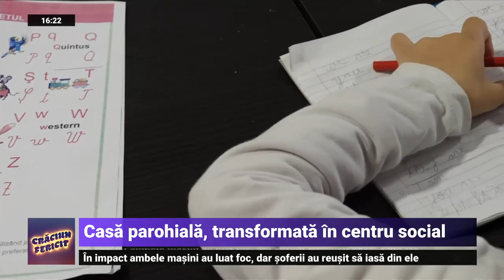Finanțare de 5 milioane de euro de la Bruxelles, pentru bisericile de lemn din România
Bisericile de lemn din Maramureș au o frumusețe aparte și arată cât de ingenioși erau constructorii pe la 1700. Se remarcă prin tehnica îmbinărilor lemnului, iar împreună, aceste biserici reprezintă un ansamblu de exemple remarcabile de diverse soluții arhitecturale din diferite perioade și zone. Vechi de sute de ani, lăcașurile de cult și-au prelungit viața cu ajutorul banilor europeni. Consiliul Județean a accesat peste 5 milioane de euro pentru ca 16 lăcașuri de cult din lemn să fie reabilitate cu bani europeni. Acestea se află în patrimoniul național, iar 8 dintre ele au intrat și pe lista UNESCO de mai bine de 20 de ani. Urmăriți un material „Europa, mi-e bine, ți-e bine”.

Europa | Mi-e bine, ți-e bine înseamnă reportaje despre comunitățile care se dezvoltă pentru că folosesc fondurile europene în favoarea lor. Cristina Cileacu, Andreea Brașovean, Sergiu Voicu și Cătălin Nunu sunt reporterii care vă arată cum se transformă România cu ajutorul proiectelor finanțate din bani europeni nerambursabili. Emisiunea difuzată în fiecare duminică, de la ora 16.00, este un proiect susţinut de Uniunea Europeană.